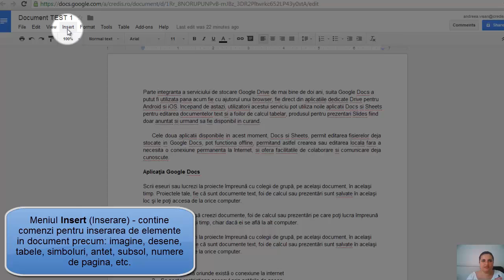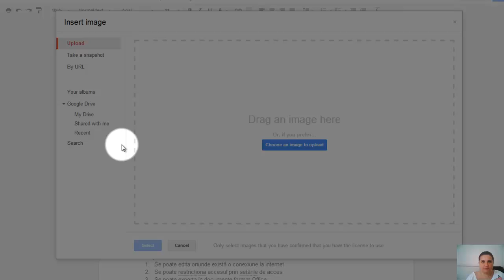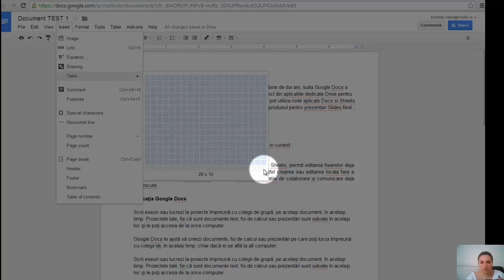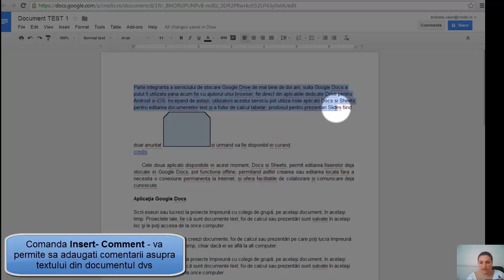10 1 Insert